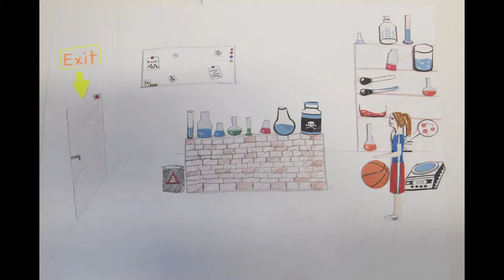10 orte wo man nicht ball spielen sollte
Stop motion film I von Schülern der Wilhelm von Humboldt Schule, Berlin, 2016